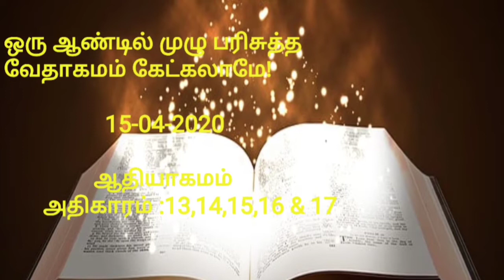ஒரு ஆண்டில் முழு வேதாகமம் | Audio Bible Tamil - ஆதியாகமம் - அதிகாரம் : 13,14,15,16 & 17